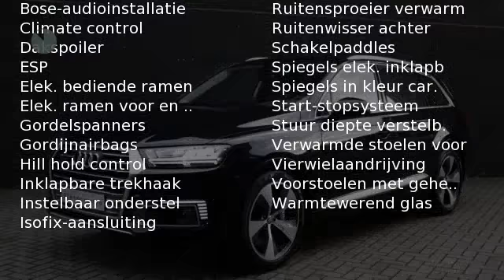Audi Q7 3.0 TDI 374pk E-Tron Quattro Tiptronic Premium